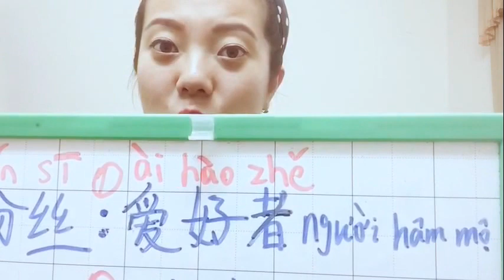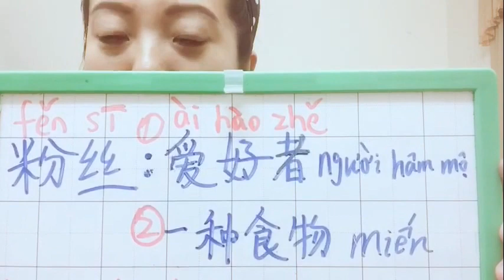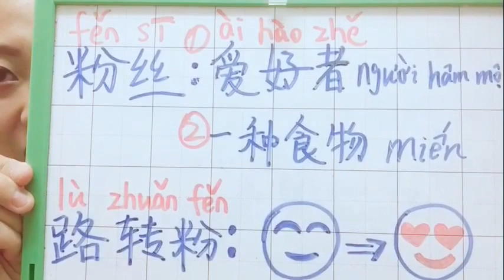Học từ vựng Tiếng Trung 14 -----"粉丝“ | 汉语词汇学习14------“粉丝”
"miến" ngon không ?  粉丝có thể ăn được không ? bạn là fan của ai ,ha ha ,xem Video xong rồi biết rồi nhé !
粉丝好吃吗？粉丝能吃吗？你是谁的粉丝？O(∩_∩)O哈哈~来看看视频就知道了~